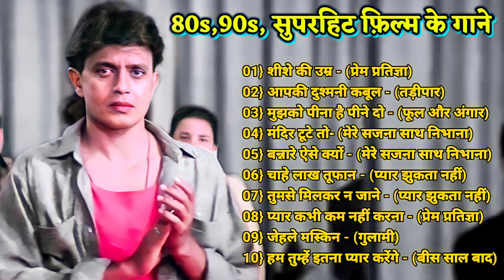मिथुन चक्रवर्ती ॥ जख्मी दिल हिंदी दर्द भरे गाने 💔 सदाबहार गाने एवरग्रीन // 90's Evergreen Sad Songs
Descriptio

मिथुन चक्रवर्ती | हिट ऑफ मिथुन चक्रवर्ती | Mithun Chakraborty Hit Songs | Mithun Da Song | bollywood songs